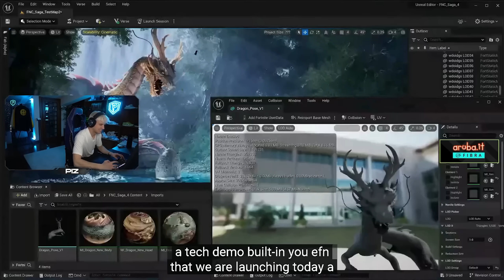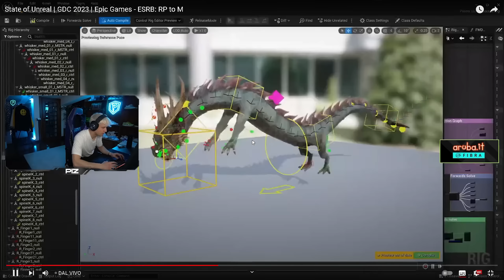REAGISCO E PROVO LA CREATIVE 2.0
Reagisco e provo la nuova creative 2.0 con il nuovo unreal engine per non perdervi questi momenti vi ricordo di seguirmi su twitch!

-Se volete supportarmi usate il codice "PIZ" Nello shop di fortnite!

Ricordatevi di iscrivervi , lasciare like e attivare le notifiche !!